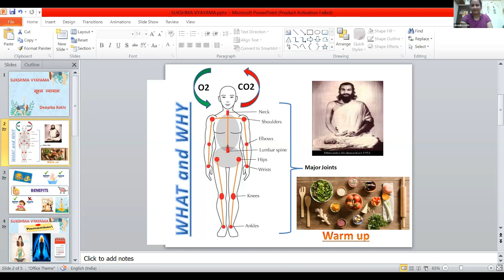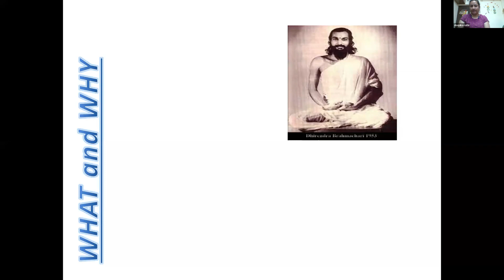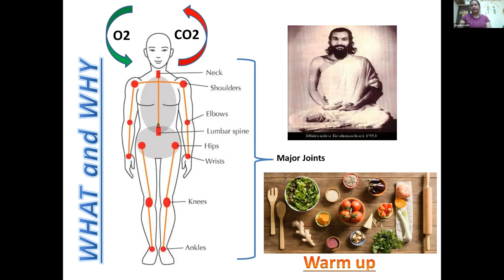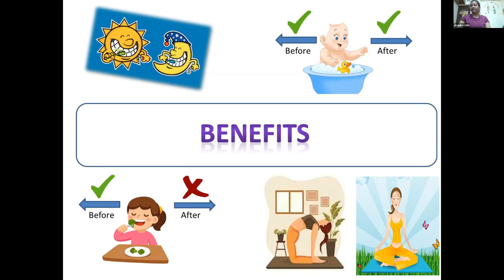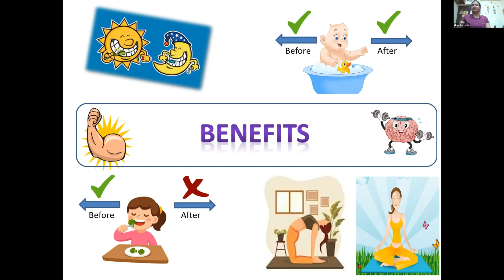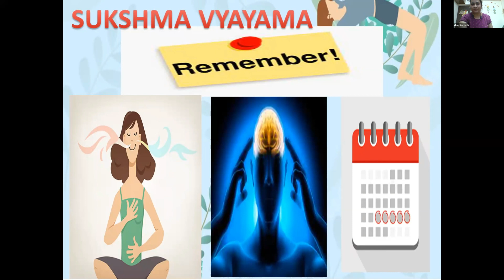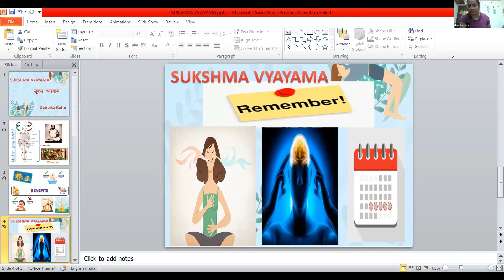International Women's Day 28 03 2023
Join us at Aarambh Yoga Institute for a special celebration of International Women's Day 2023!

Immerse yourself in both yoga theory and practical sessions under the guidance of our experienced teacher, Deepika Rathi, a dedicated yoga practitioner with a YTTC Level 2 qualification from Aarambh Yoga Institute.

And don't miss out on our FREE session on Sukshma Vyayam happening on Tuesday, 28th March 2023. This is your chance to experience the transformative power of yoga right from the comfort of your home.

About Aarambh Yoga Institute:
Aarambh Yoga Institute is accredited by the Yoga Certification Board (YCB), AYUSH, Government of India. It is running as an educational wing of Aarambh Yoga Foundation a Public Charitable Trust registered under Bombay Charitable Trust Act. We endeavour to Enlighten the world with authentic knowledge and practices from ancient yoga texts and scriptures by promoting and spreading yoga especially amongst youths and young aspirants to make them consider yoga teaching as a mainstream career path and facilitate them with quality education, training & guidance towards yoga teaching profession and thus introduce them to the real essence of Yoga and benefits of introducing and applying yogic practices to their lifestyle, resulting in improved life balance of an individual, hence turning up a better society.